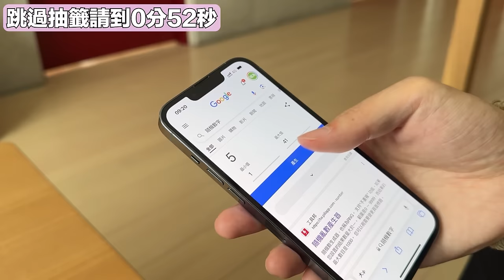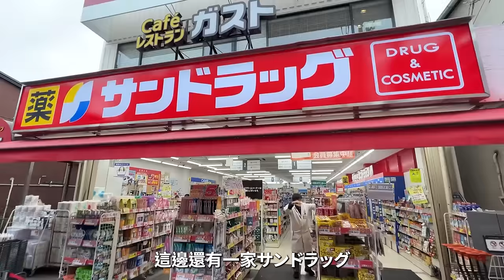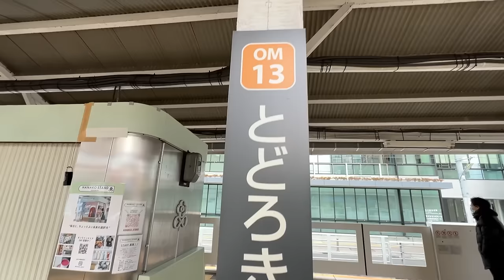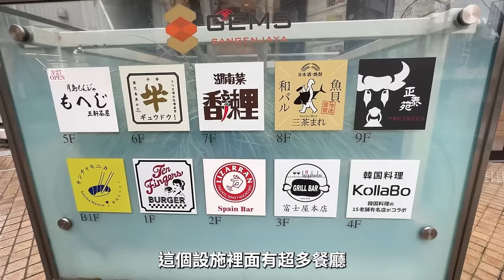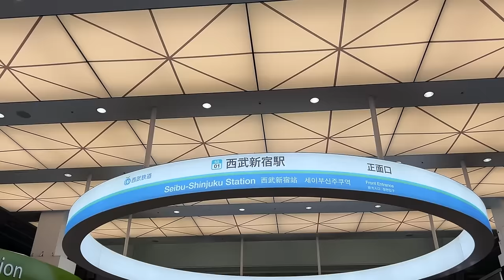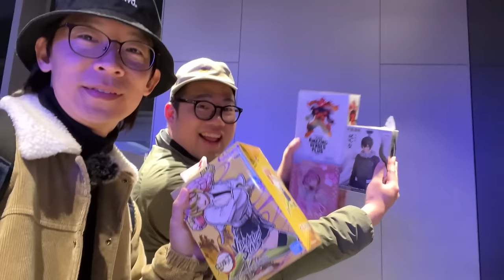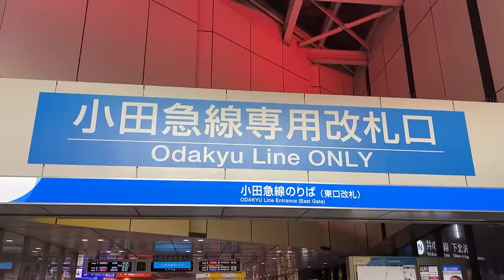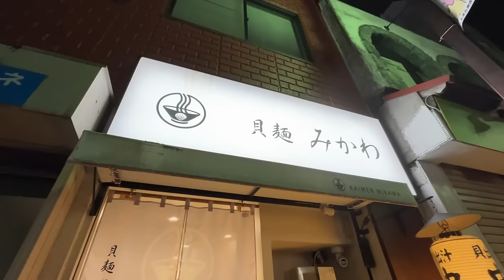東京隨機冒險！目前抽到我們兩個最想住的車站！｜EP11